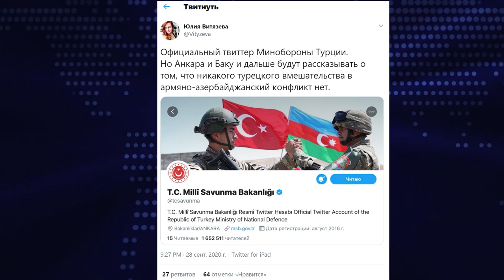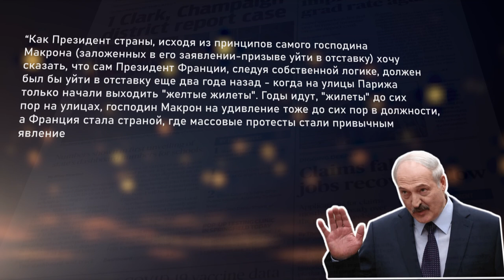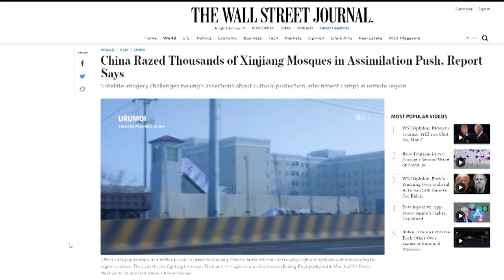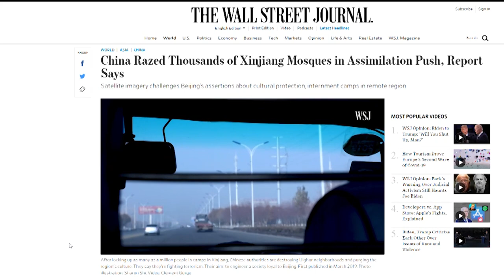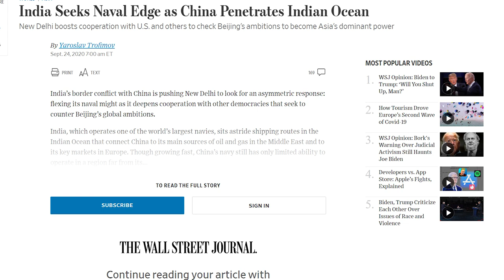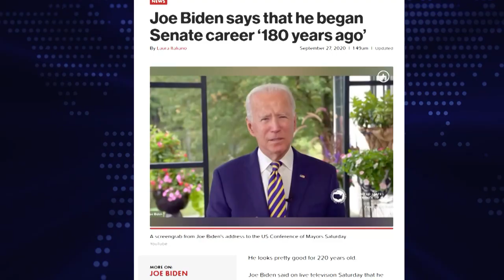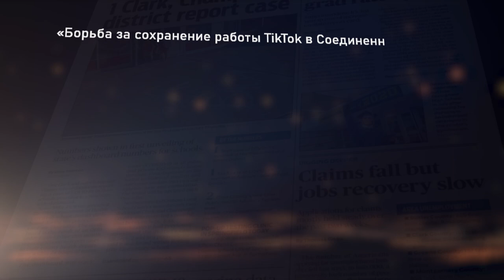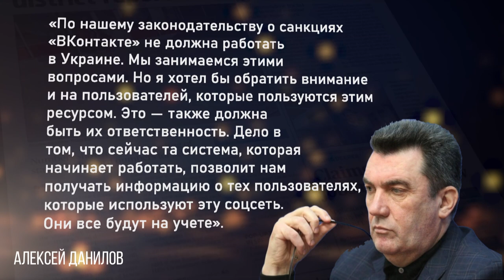Карабах горит, Протесты в Беларуси затухают: Джангиров-Куса-Решмедилова/Международная панорама №30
Дмитрий Джангиров снова в "Международной панораме" с Даниилом Богатыревым! Возможен ли союз Китая, Индии и России?
Чем закончится конфликт в Нагорном Карабахе?
И продолжатся ли протесты в Беларуси?